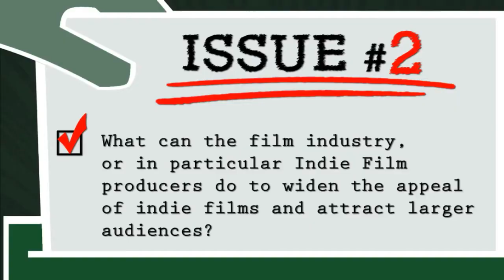The Best Moments Of Collider Movie Talk Part 40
Part 40...! We Have Come this Far!